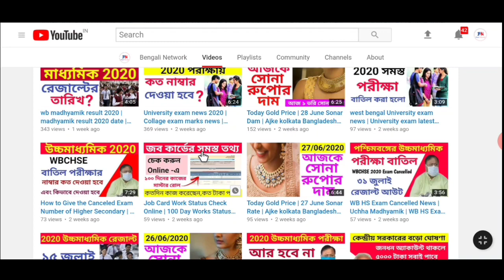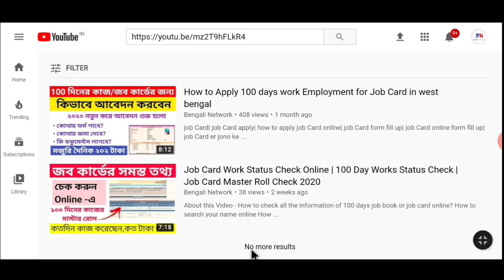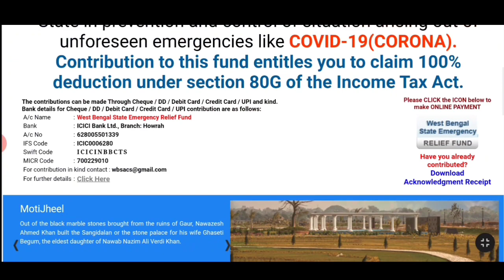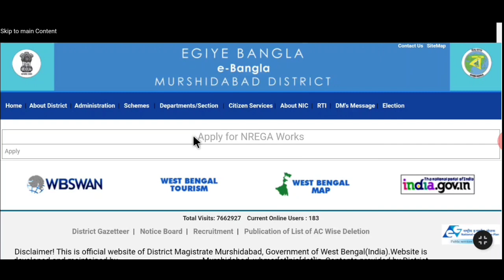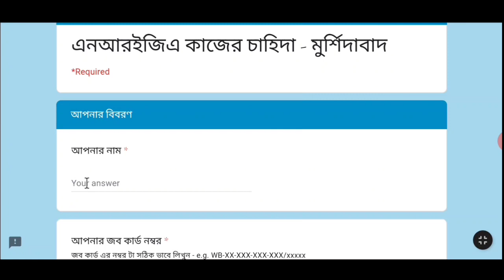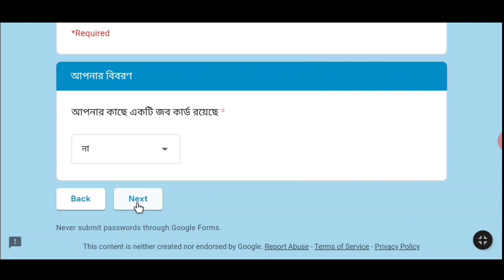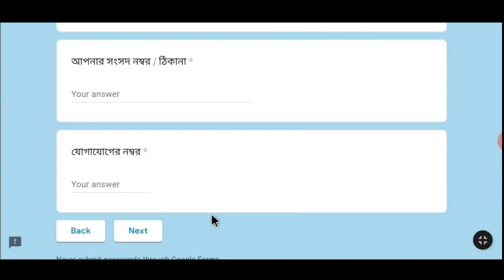job card online apply process in west bengal | mgnrega job card online apply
Job Card Work Status Check Online | 100 Day Works Status Check | Job Card Master Roll Check 2020

How to Check job Card Payment Details 2020|জব কার্ডে কতো টাকা ঢুকলো অনলাইনে মোবাইল থেকে দেখুন

About this Video - আজকের ভিডিওতে আলোচনা করা হয়েছে কিভাবে অনলাইনে ১০০ দিনের কাজ বা জব কার্ডের কাজের জন্য আবেদন করবেন বা অনলাইনে কিভাবে নতুন জব কার্ডের বা নতুন ১০০ দিনের কাজের কার্ডের জন্য আবেদন করবেন।

100 day works Online apply in west bengal | job card online apply in west bengal | mgnrega Online Apply in west bengal | mgnrega job card online apply in west bengal

100 days work,
100 দিনের কাজ,
জব কার্ড বা 100 দিনের কাজের জন্য অনলাইন আবেদন পদ্ধতি,
mgnrega, jobcard,
mgnrega job card online,
job card online apply,
mgnrega job card online apply,
mgnrega job card online apply Murshidabad in West Bengal,
how to apply job card in west bengal,

nrega job card ke liye online apply kaise karenrega,
nrega job card registration online kannada,

Job Card Application Form.
Job Card application Processes.
new job card apply online West Bengal.
nrega job card Online Apply.
Job Card Apply Offline.
nrega job card Offline Apply.
nrega job card apply online.
job card apply online Bangla.
job card online apply 2020.
job card online apply kaise kare.
job card online apply west bengal.
job card online apply Bangla Video.
nrega job card registration online.
job card me naam kaise jode.
apply_new_job_card_for_2020 job card online check west bengal.
job card download kaise kare.
new job card apply online wb.

Bengali Network
BengaliNetwork

 About : Bengali Network is a YouTube Channel , Where you will find latest News, tech & technological, Job News in Bengali , New Video is Posted Everyday.